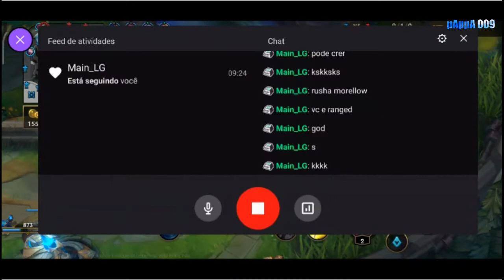Hyper Carry Jinx Wild Rift Gameplay !! LoL Mobile Gameplay !!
The Best Carry Champion of LoL  Mobile
The Best ADC of Wild Rift
The Best And easy Champion of LoL Mobile
Hyper Carry of LOL Mobile
Best Attack Damage Carry of LOL Mobile !!
Best ADC of Wild Rift

pAppA 009 -